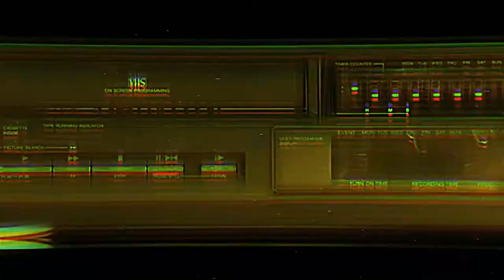Office Workplace Safety 101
This was a school project where we had to get in groups and demonstrate hazard identification and resolution in a selected workplace. We were allowed to make a comic, art piece, music, rap video or a skit video and the skit was what we chose. We had some really wacky ideas we wanted to add while still sticking to the criteria for the work. We really pushed the limits with the teachers and they even showed it to the whole class! I will be making a behind the scenes video soon!

Loi as Loi (Cool Guy)

Thanawat as Derek (NynZhan)